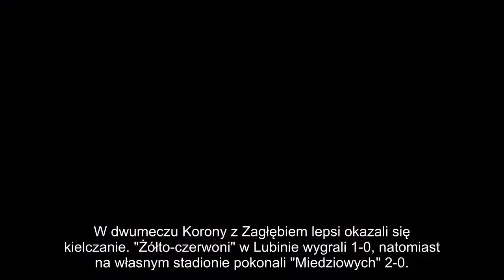Korona - Zagłębie 2-0. Trener Gino Lettieri nie był do końca był zadowolony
Korona - Zagłębie 2-0. Trener Gino Lettieri nie był do końca był zadowolony - Piłka Nożna 30 listopada
W dwumeczu Korony z Zagłębiem lepsi okazali się kielczanie. "Żółto-czerwoni" w Lubinie wygrali 1-0, natomiast na własnym stadionie pokonali "Miedziowych" 2-0.
- Mimo zaliczki z Lubina sytuacja była groźna, ale mieliśmy szczęście, że strzeliliśmy bramkę przy pierwszej okazji.
Nasza gra po tym golu jednak wcale nie wyglądała lepiej. W przerwie spotkania porozmawialiśmy z zespołem i druga połowa była już lepsza - tłumaczył na pomeczowej konferencji Lettieri.
Podkreślił, że drużynę czeka sporo pracy, ponieważ miał wrażenie, że "zespół nie był w 100 proc. na boisku". Mimo wszystko zaznaczył, że jego podopieczni zasłużyli na zwycięstwo z Zagłębiem.
Trener kielczan skomentował także losowanie par półfinałowych Pucharu Polski. W tej rundzie rozgrywek Korona zmierzy się z Arką Gdynia.
- Jestem zadowolony z losowania, mogliśmy trafić gorzej. Mimo wszystko pamiętamy, że Arka w ubiegłym roku zdobyła puchar. Wiemy, że skoncentrują się na te dwa mecze - zaznaczył.
Niezadowolenia z nieudanego debiutu na ławce trenerskiej Zagłębia nie ukrywał Mariusz Lewandowski, który we wtorek zastąpił na tym stanowisku Piotra Stokowca.
- Jestem za krótko, zespół wziąłem z marszu, dlatego nie byłem w stanie przekazać drużynie, czego od niej oczekuję. Nie mam do piłkarzy pretensji - podkreślił.
W półfinale PP Górnik Zabrze zagra z Legią Warszawa, a Korona Kielce z Arką Gdynia. Dwumecze odbędą się w marcu i kwietniu 2018 roku.
Gospodarzami pierwszych spotkań będą Górnik i Korona. Finał Pucharu Polski - 2 maja na PGE Narodowym w Warszawie.